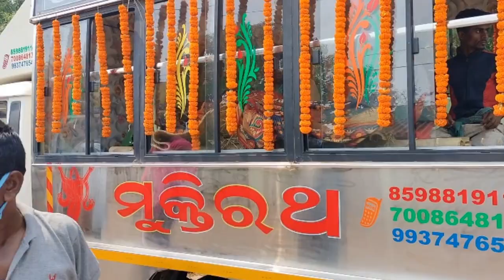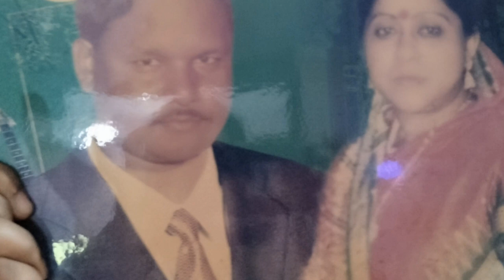Itne Dinon se kyon nahin aa rahatha||Kya reason tha.....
Video kyon nahi aa raha tha reason kya tha